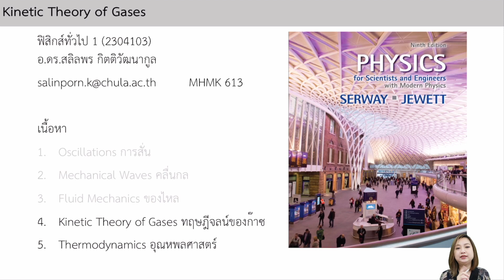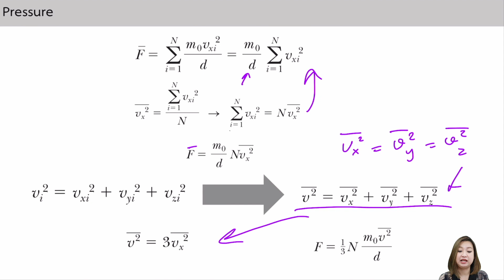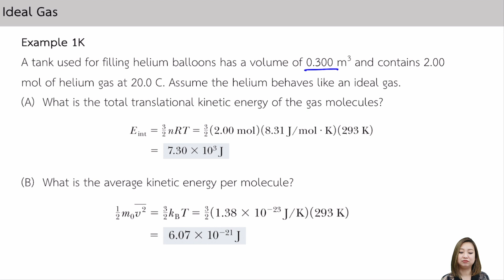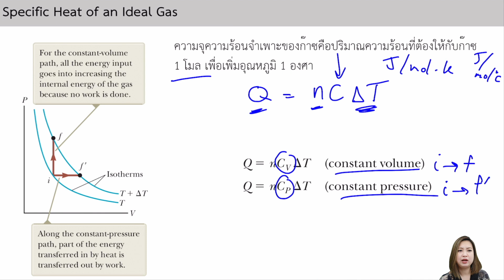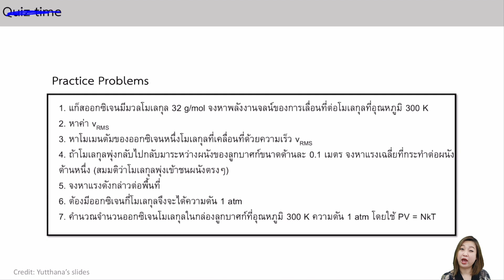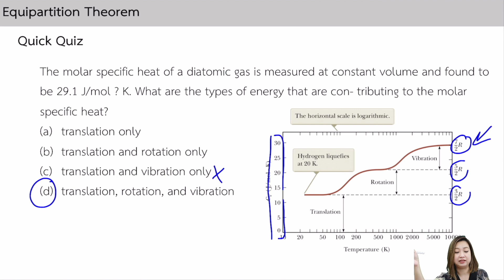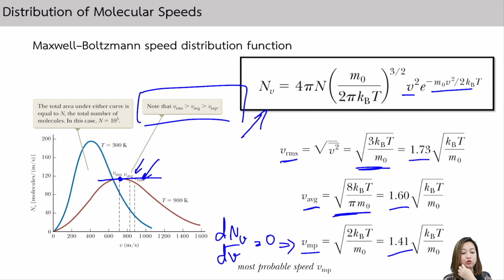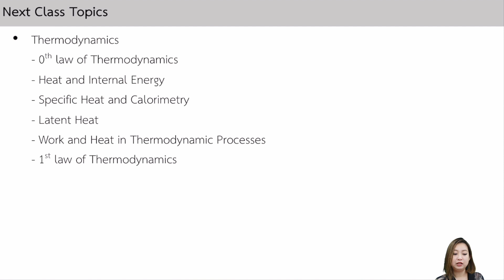Kinetic Theory of Gases